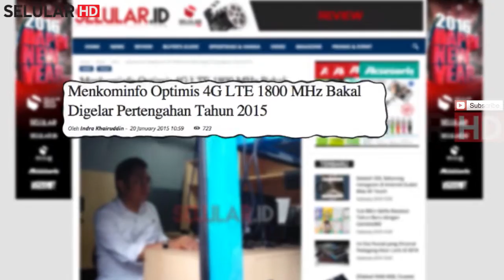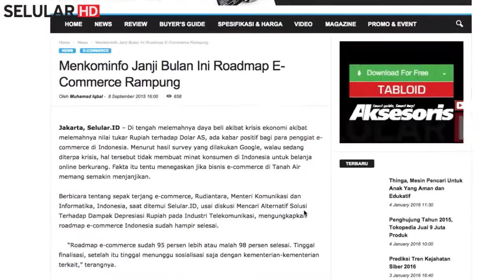Bincang Eksekutif Rudiantara Menkominfo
Sebagaimana kita ketahui sebelumnya bahwa, setelah genap setahun memangku jabatan sebagai Menteri Komunikasi dan Informatika, Rudiantara membuat banyak kebijakan baru dalam menata industri ICT yang kini yang tengah bertransformasi di era digital.

Sebagai mantan professional yang pernah berkarir di sejumlah operator, Menteri yang akrab disapa Chief RA ini nampak sangat paham dari semua langkah dan kebijakan yang dibuatnya. Melalui kebijakannya, para pelaku pun menyambut baik kebijakan yang telah dibuatnya.

Apa saja pencapaian yang berhasil diraihnya serta pekerjaan rumah apa yang harus segera diselesaikan? secara detail akan diungkap lebih jauh di Episode baru Bincang Eksekutif bersama Rudiantara.